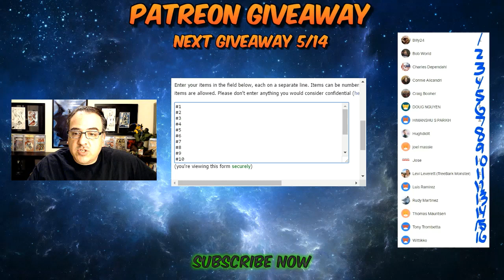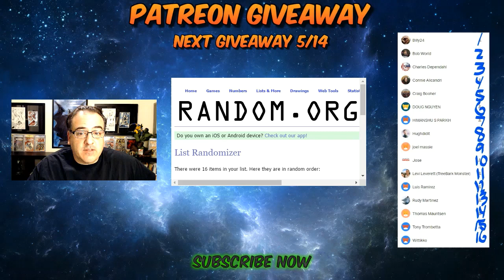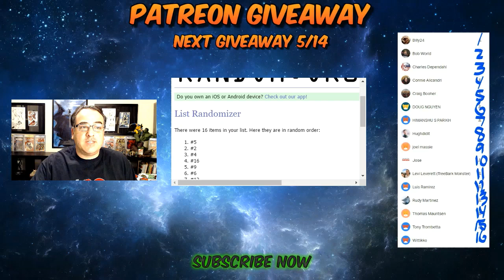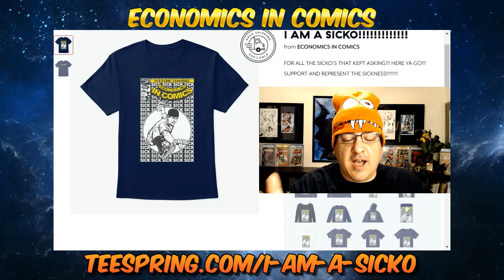PATREON WINNER ANNOUNCED "HUGE SHOUT OUT" & SOMETHING FOR THE SICKO'S!!!!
PLEASE CHECK OUT ALL THESE LINKS FOR YOUR COMIC BOOK NEEDS:
FOR HOT NEW LOW PRINT EXCLUSIVE VARIANTS FOLLOW THIS USE CODE "ECON".